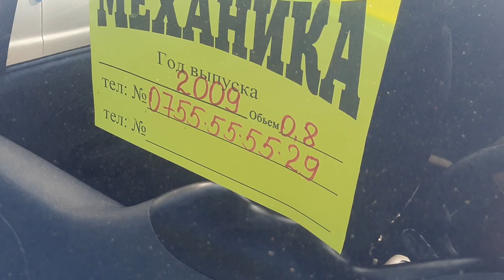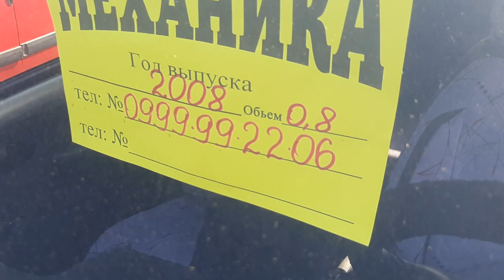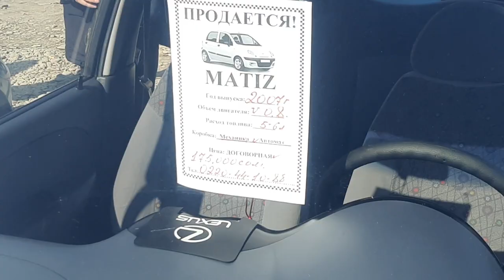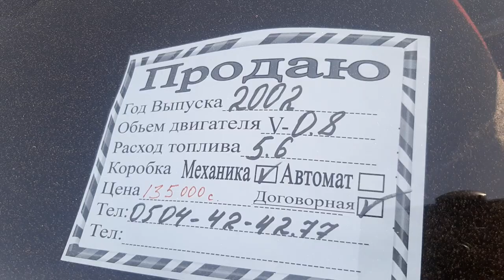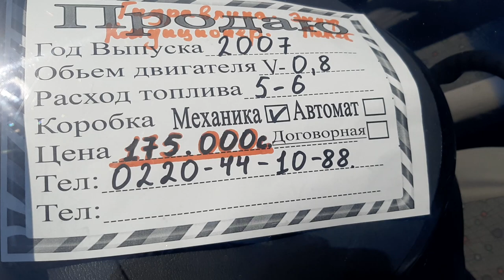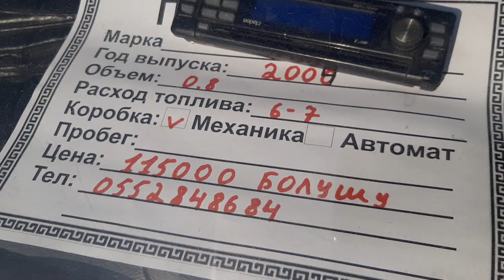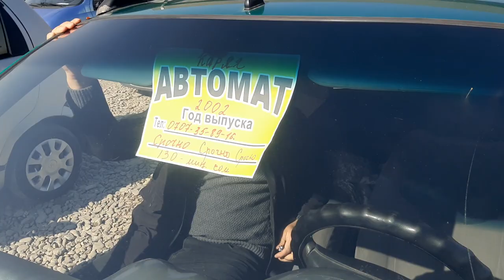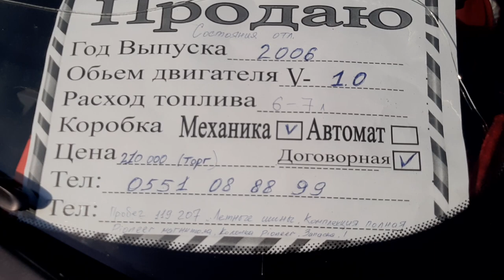Матиз баалары Машина базар Ош 14/02/2021 Авторынок Ош Матиз баалары